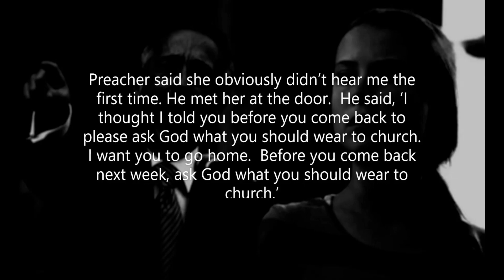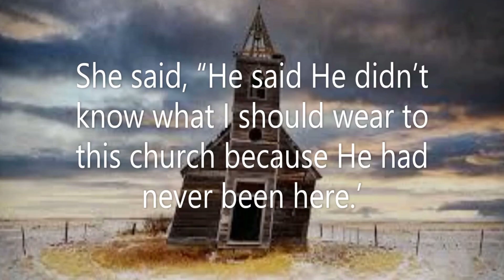Judgement Is Not Holiness Video by Kayla2D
A story told followed by a quote by Pastor Steven Furtick of Elevation Church set to images.